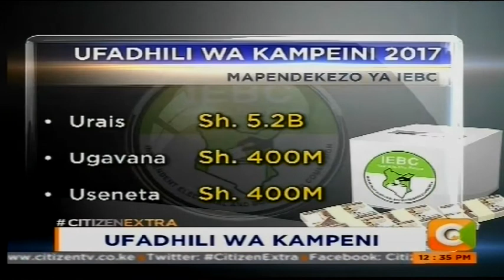Ufadhili wa Kampeni